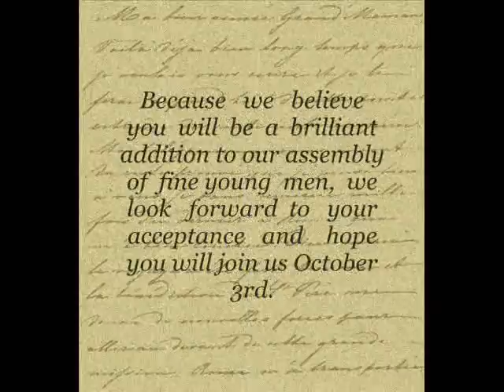The Umbrella Academy - Short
A introduction for a role play...music by tATu.